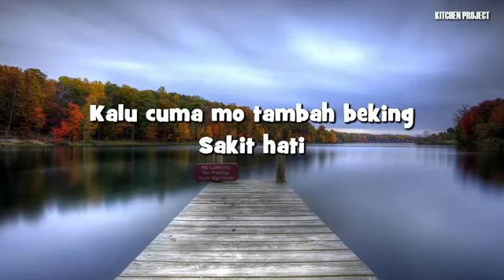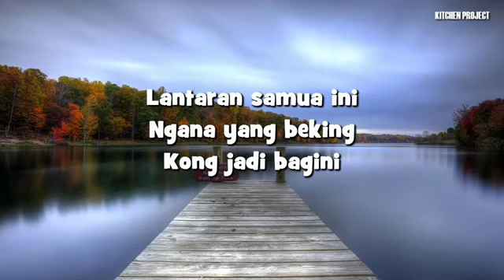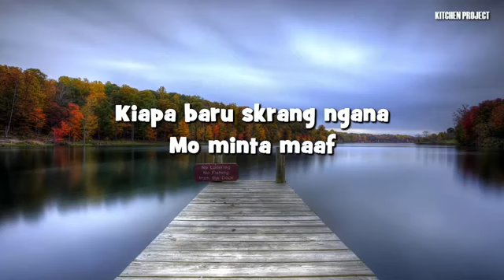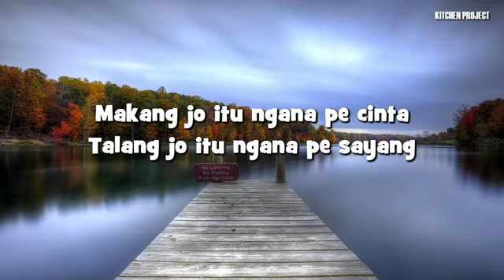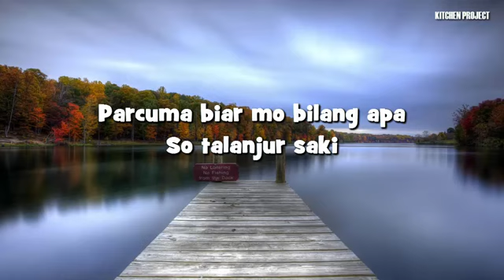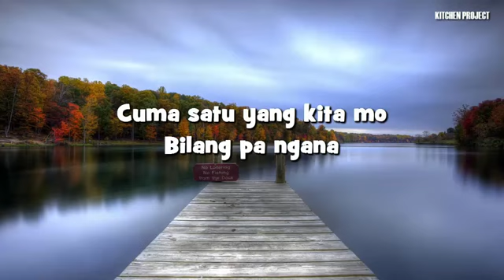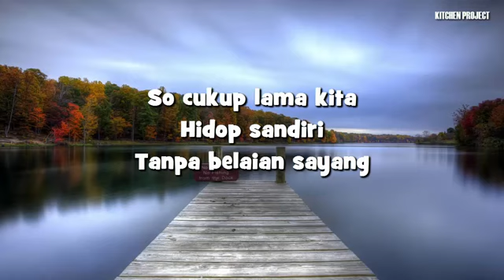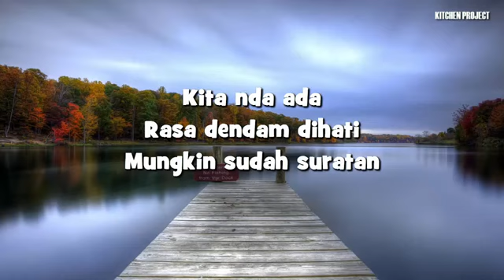LAGU MANADO : SO NYANDA MUNGKIN TORANG MO BERSATU Voc. Connie M Mamahit (lyric)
Hai pecinta lagu Nusantara
kembali lagi kami menghadirkan lagu2 terupdate dan terasyik untuk diperdengarkan
kepada kalian semua.
Mencintai produk2 music asli nusantara merupakan bagian dari memajukan serta melestarikan musik2 Nusantara.